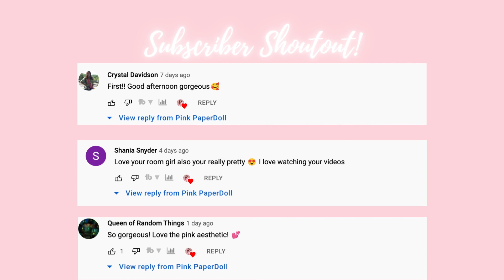BOMB V-DAY DATE FRAGRANCES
Hi Dolls,
We are back with another Fragrance Friday Video! Hope you enjoy. Happy Valentine Day loves!